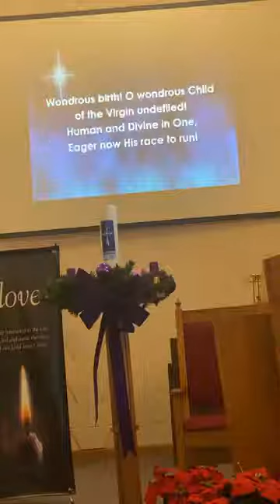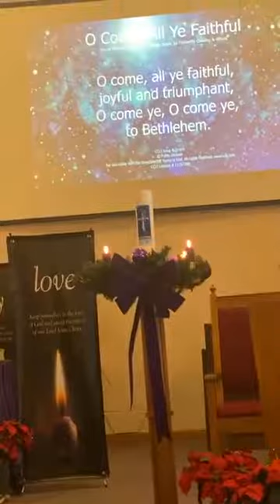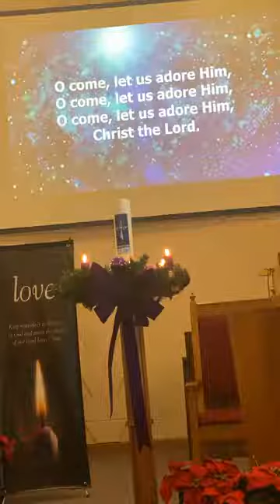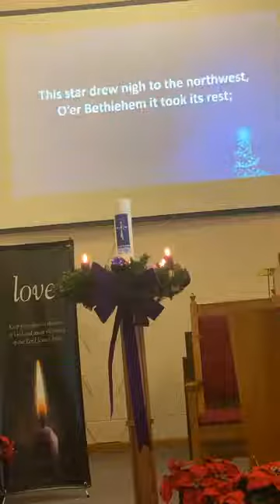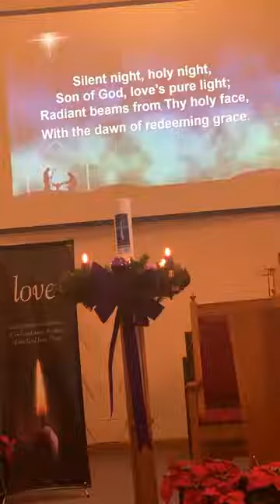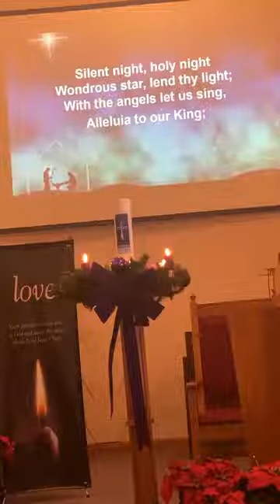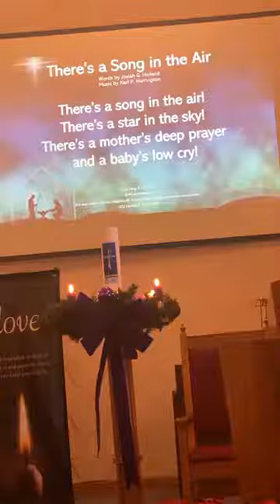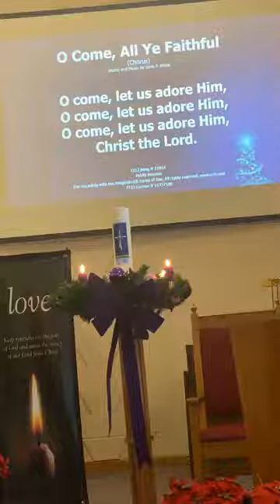2021.12.19 "Christmas Love - There is a Difference' Pastor Doug Birdsong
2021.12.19 "Christmas Love - There is a Difference' Pastor Doug Birdsong
4th Sunday of Advent 'Love'
(What do you get when you cross a Christmas tree with an iPad? A pineapple!)

Scriptures:
Isaiah 7:14
1 John 4:10-11
1 John 3:1-2
John 3:16

Grand Avenue United Methodist Church